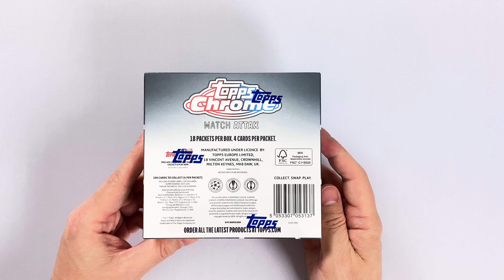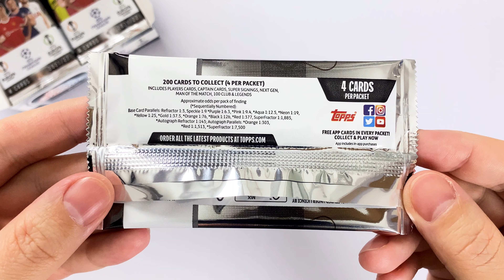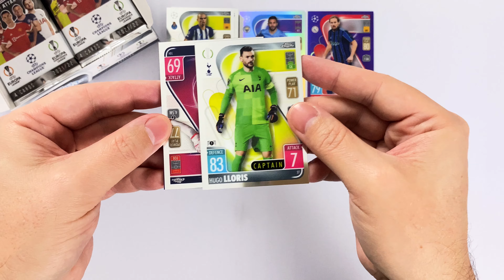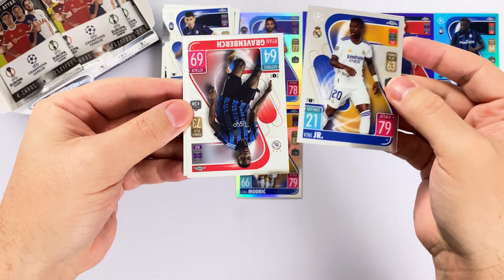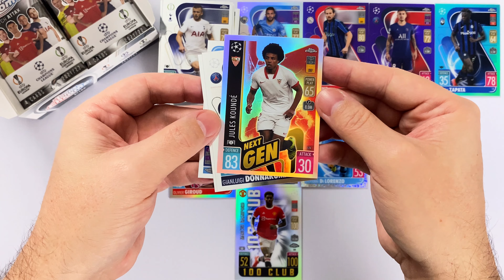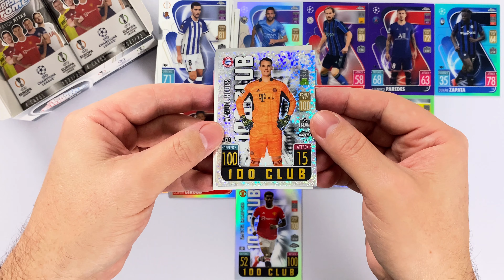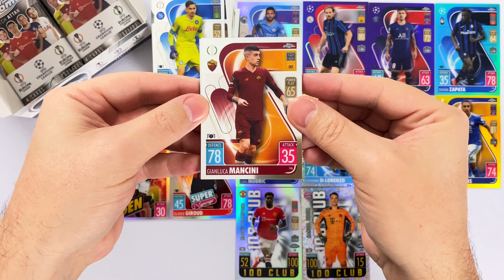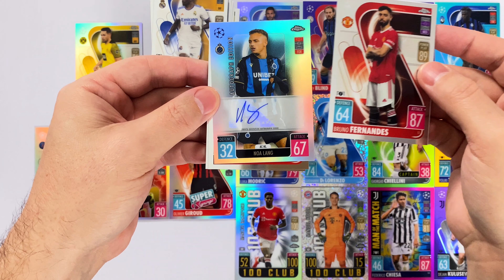AUTOGRAPH Card 🔥 | TOPPS UEFA Champions League Match Attax Chrome 2021/22 - DISPLAY BOX #2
►► In diesem Video schauen wir uns den Inhalt einer weiteren Display Box der Match Attax Chrome 2021/22 Cards von Topps an ◄◄

Mit den Match Attax Chrome Cards hat Topps in der vergangenen Saison erstmals die Verbindung zwischen der Match Attax und der Chrome Welt geschaffen. Nun ist die Kollektion zur aktuellen Saison da, die erneut 200 Cards umfasst. Optisch setzen diese auf den im August erschienenen UEFA Champions League Match Attax 2021/22 Cards auf, die das aus den Premium Serien bekannte Chrome Finish erhalten haben.

Eine Display Box dieser Kollektion beinhaltet 18 Booster mit je 4 Trading Cards. Angeboten wird die Box seit Mitte Dezember 2021 im Online Shop von Topps zum Preis von 75 €.

Der Reiz an dieser Kollektion sind natürlich die enthaltenen Parallel Karten, vor allem die niedrig nummerierten, von denen es dann nur wenige Cards weltweit gibt. Und wer besonderes Glück hat, findet eine Autogramm Card in seiner Box. Diese sind in jeder 5. Box enthalten.

Lass dich überraschen welche Parallels wir in dieser Box finden und ob ggf. sogar ein Autogramm enthalten ist.